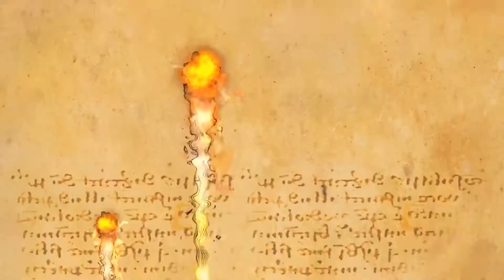Lost Grimoires 3: The Forgotten Well - Trailer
Ocal Królestwo Feniksa od klątwy!